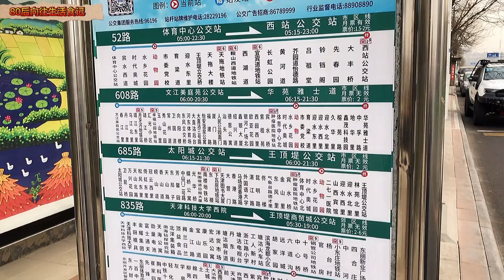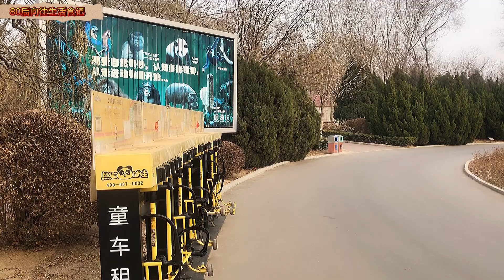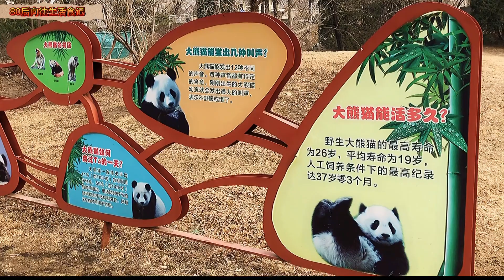天津动物园探网红“七儿”，已产下20子五世同堂，相当于百岁高龄【琳妹爱挑食】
大家好，我是琳妹愛挑食
80後兩對夫妻遊走於城市與鄉村之間！
優質美食領域創作者
不食人間煙火，但食人間美味！
與妳分享生活的吃吃喝喝~
希望大家都能享盡人間美食，不負美好年華